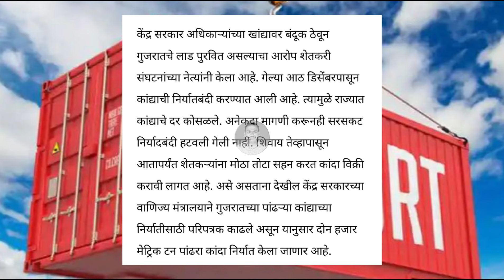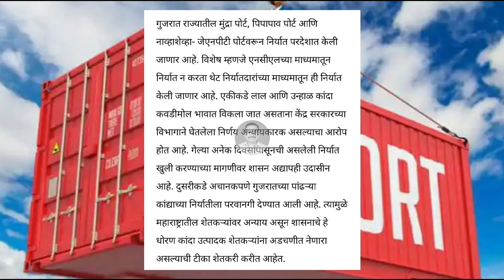गुजरातच्या कांदा निर्यात साठी परवानगी। kanda bajar bhav today।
कांदा बाजारभाव

कांद्याच्या बातम्या